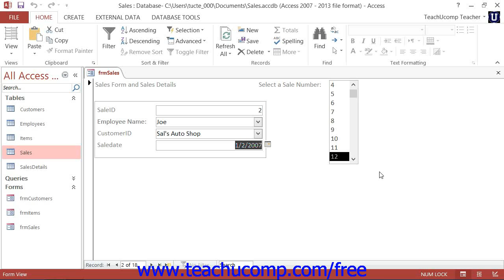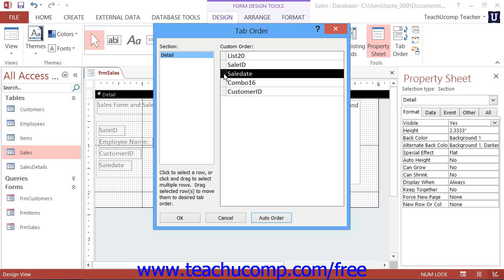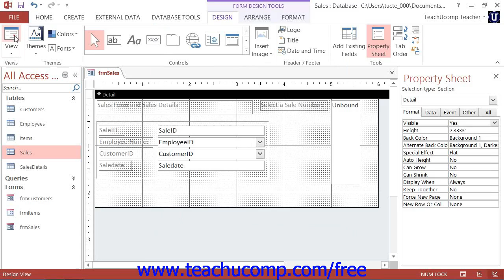Access 2013 Tutorial Setting Tab Order Microsoft Training Lesson 12.7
Learn how to set tab order in Microsoft Access - the most comprehensive Access tutorial available. Visit us today!